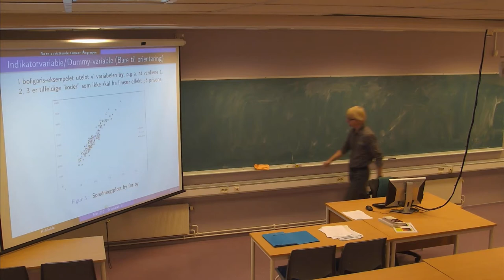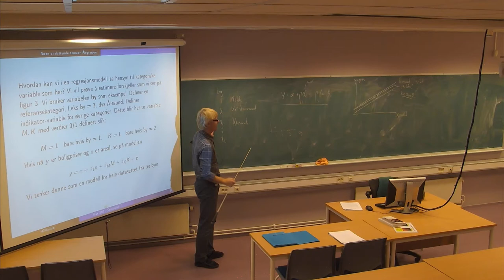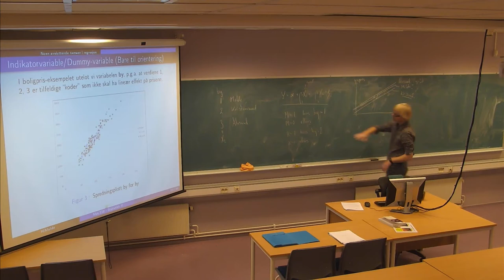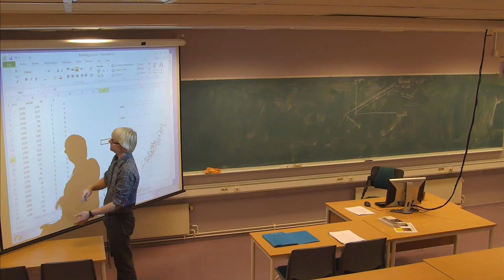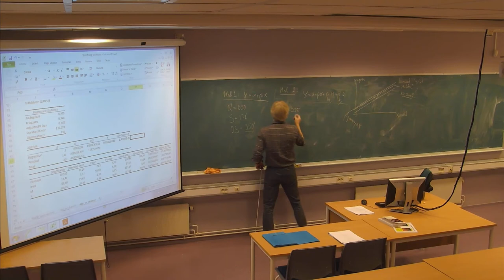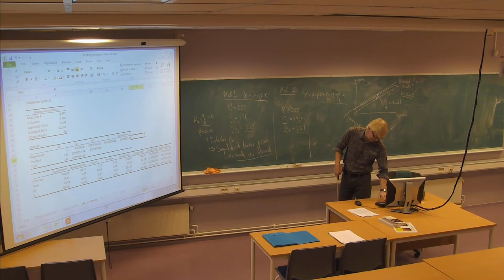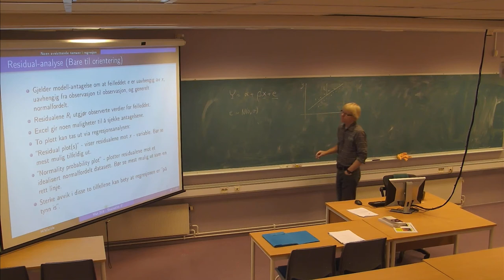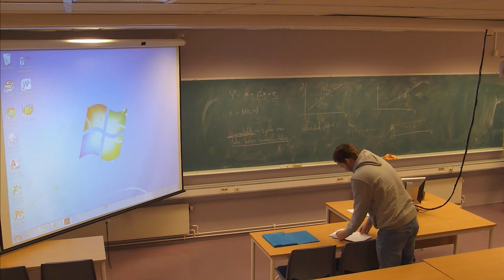01-F-24 Forelesning MAT210 (19. nov. 2014)